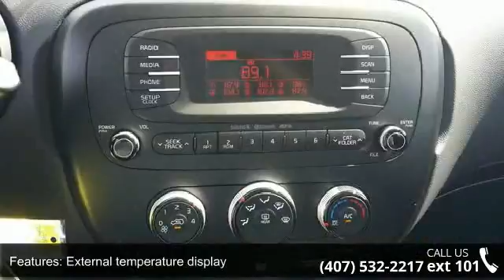2015 Kia Soul EQ - Orlando KIA West - Orlando, FL 32808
* Must contact Internet Sales Department or Manager Paul French for Internet Pricing. Having a Kia Waranty means you not only get the reassurance of up to a 10yr/100,000 mile limited powertrain warranty, 5yr/60,000 mile bumper to bumper, 24/7 roadside assistance, trip-interruption services, and rental car benefits ** ** Or call now and ask for an Internet Manager to check availability and additional options - 3407 WEST Colonial Drive, Orlando, FL 32808!!